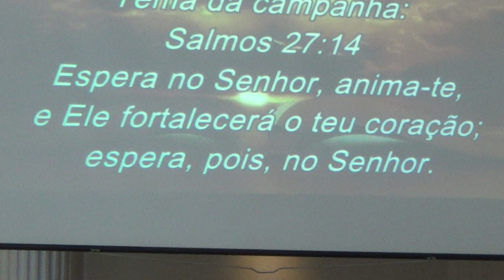Assembleia de DEUS Bairro São Luiz - Pr Lauro da Silveira